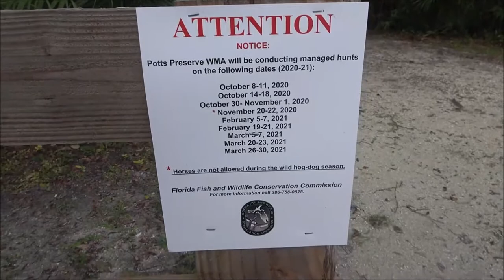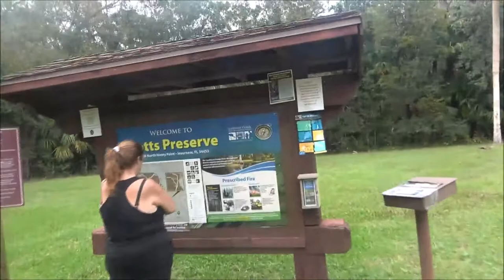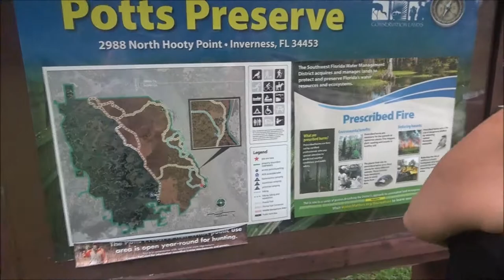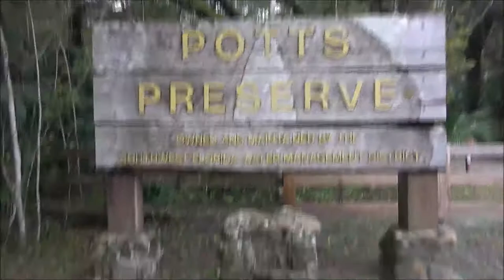Hiking Into The Woods To Scope Out A Campsite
Well, lets see if we can find a nice campsite.